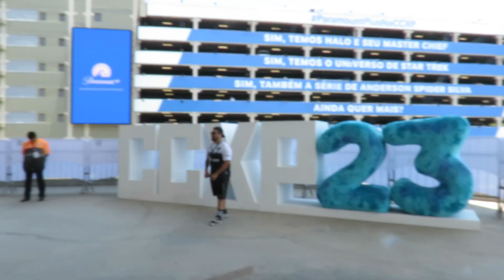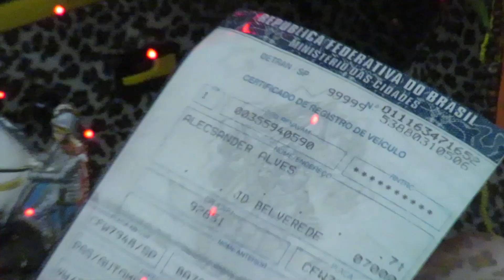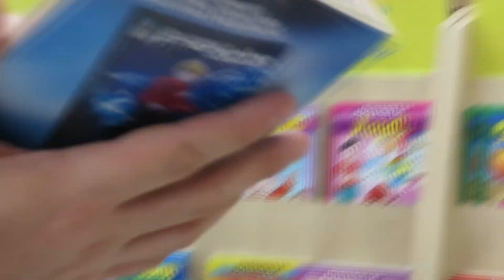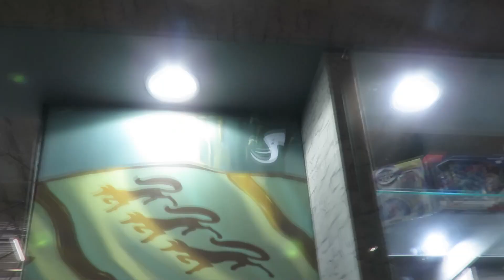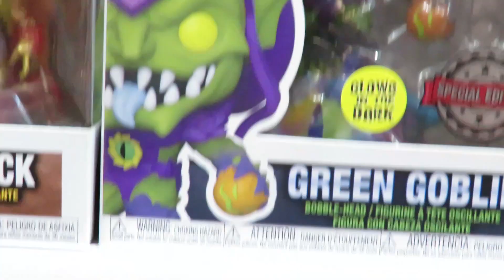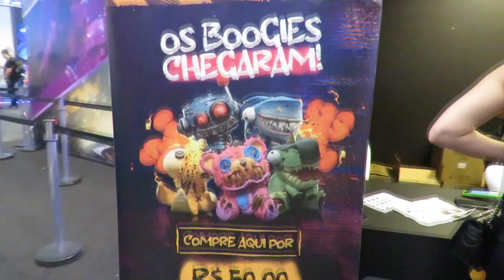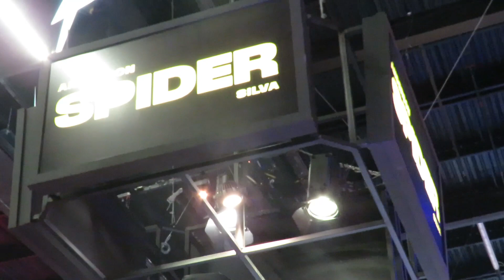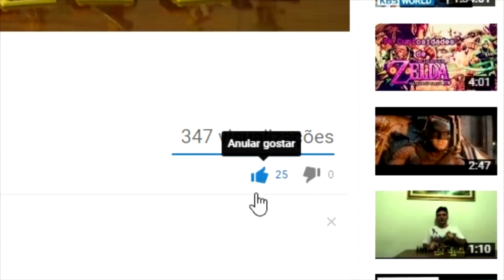Descubra as Novidades da CCXP 2023: Entrevistas e Bastidores canaltriplog #2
Nessa segunda do ESPECIAL CCXP 2023 teve a entrevista com o Ivo Holanda e a Vivi Fernandes, conversei com a turminha do Sítio do Pica-pau Amarelo das @CamerasEscondidasSBT visitei o estande da Turma da Mônica, filmei a Brasília amarela dos Mamonas Assassinas, entrevistei mais alguns cosplays, visitei o estande da Iron Studios e muito mais. Espero que gostem do vídeo.